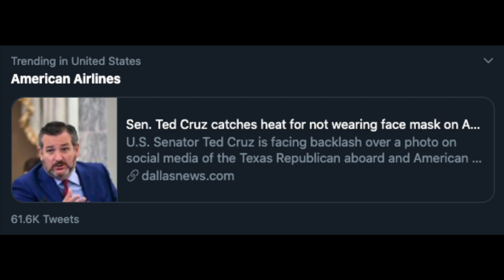Flip Flop: $1,200 Stimulus Check Update July 13 (Late Night Show)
🦠🦠Get the Life Insurance Kevin Has in as little as 5 Minutes

Stimulus Check update July 13, 2020 - late night show edition on flip flopping. Forbearance

Remember the phases of stimulus we've had:
Phase 1: Test Funding
Phase 2: Health and Hospitals Funding
Phase 3: CARES Act ($1,200 Stimulus Checks, PPP, EIDL)
Phase 3.5: More PPP, EIDL Money for Small Biz
Phase 4: Heroes Act (Pending extra $1,200). AKA Cares 3 or Cares 2.
PLUS Infrastructure bill (separate from these phases).

This is my take on whether there will be a second stimulus check. First, we know that the Federal Reserve and popular economists make it very clear that now is NOT the time to focus on the debt or the Fed's Balance sheet. Now is the time to make sure the economy is not permanently scarred. Well to see if they'll actually be another round of stimulus - another stimulus check - it's helpful to see how the CARES Act #1 was passed. When we understand how the last CARES Act was passed, we'll know a lot more about the likelihood of the HEROES Act (HR 6800) passing - it'll help us weed out the noise of political screaming between Mitch McConnell and Nancy Pelosi. We'll also look at the Emergency Money for the People's Act (EMPA), which offered $2,000 per month

Trademarked Slogans (NO use without written permission and license):
⛔️Meet Kevin ®
⛔️No-Pressure Agent ®
⛔️Providing More ®

California Shield Law provides statutory and constitutional protections to journalists seeking to maintain the confidentiality of an unnamed source or unpublished information obtained during news gathering. Obviously, you could request to be referenced.